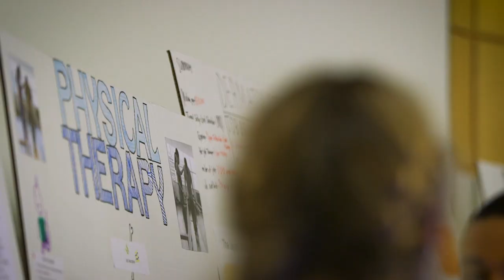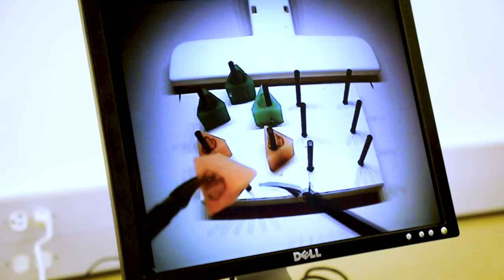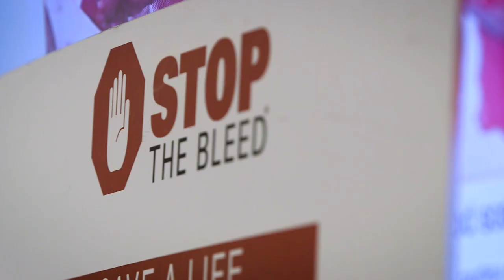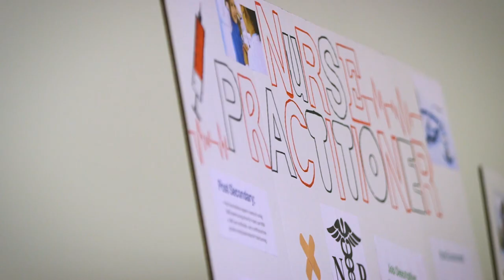Health Sciences Academy 2023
This summer, Portsmouth and Northampton County high school students had the opportunity to learn about a broad spectrum of careers in medicine at the EVMS Health Sciences Academy. The two-week program includes lectures, workshops and hands-on activities. Participants interacted with physicians and other healthcare professionals through group-shadowing experiences.